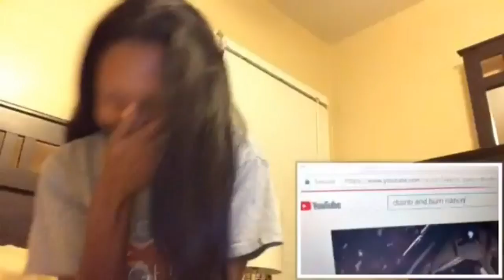"YourRage Response to D&B Nation and the Rest of Their Gang" Reaction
They are acting like high schoolers. YourRage response is Hilarious.

About me
Name: Breanna
Age:24
Nationality: Black and Native American